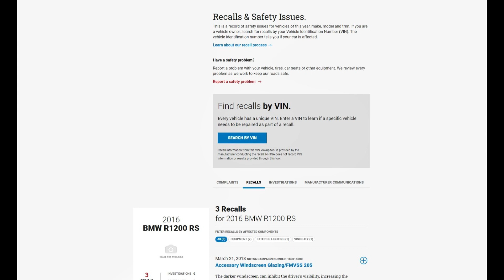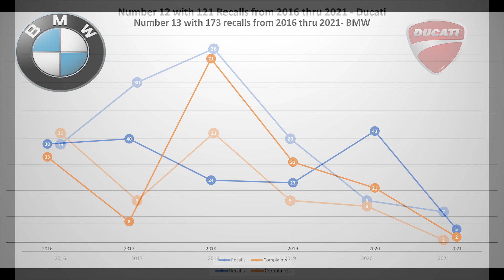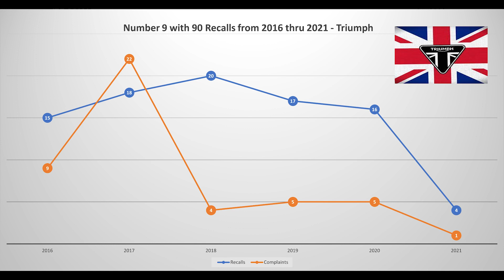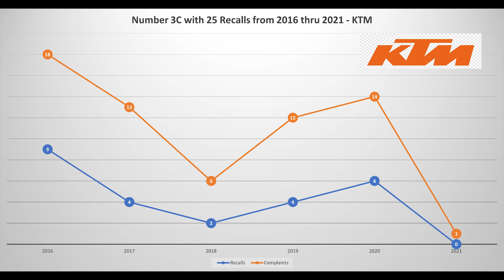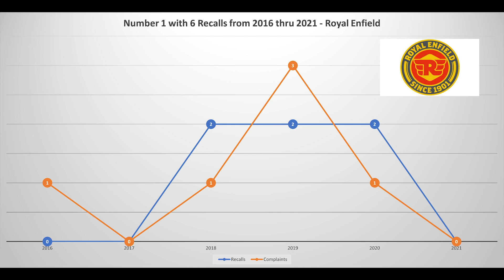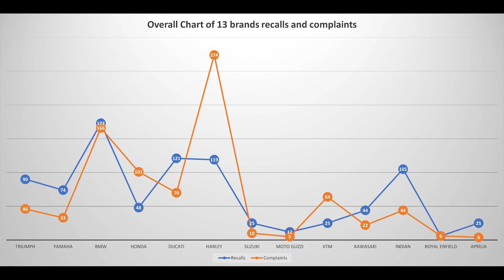Most to least recalled motorcycle brands in the U.S. from 2016 thru Oct 2021 Part 1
In the 2nd part I will take a little time to put together,  but I think it is necessary to be fair and put the recalls and complaints in context.

However these are the real numbers you can look up on the NHTSA web site.
Honda and BMW are little more difficult because you have to weed through the car stuff to find the motorcycles.

It is very difficult to make the counts accurate and I could have missed one or two recalls either way but not enough to change the results.